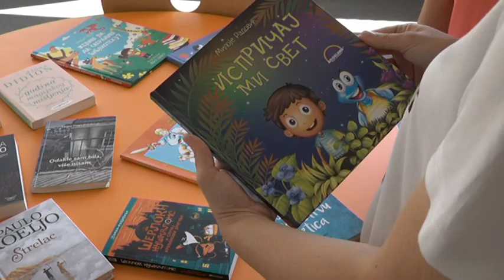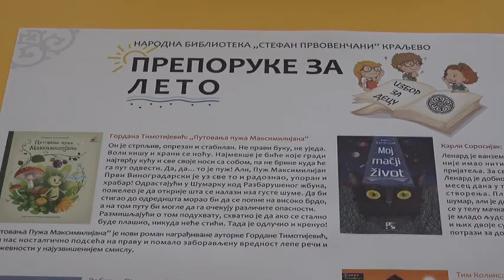Odmor uz knjigu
Preporuka  za   leto naziv   je   akcije   kraljevačke  biblioteke  usmerena  ka svim  korisnicima   koji  žele  i  u letnjem   periodu  da  se  druže  sa   knjigom . U  toku je   i kampanja    za   odlične   djake besplatnog  učlanjenja   u  ovu   ustanovu  kulture.